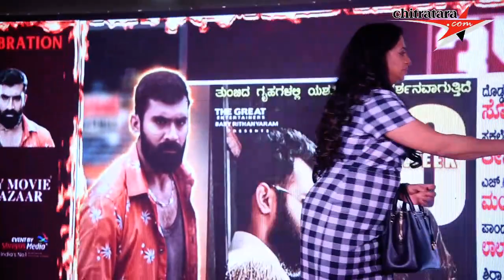LANKE FILM CELEBRATING 365 DAY SUCCESS EVENT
RAM PRASAD l YOGI l ESTER NORONHA l SANCHARI VIJAY l KRISHI THAPANDA